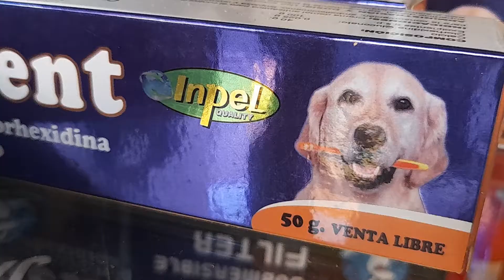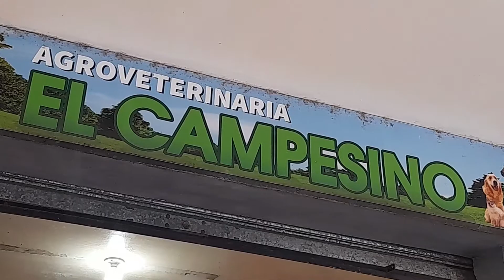Cuida a tus mascotas en la ciudad de Lago Agrio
Somos tu canal, tu mejor compañia

TVNet Lago canal 3 te hace conocer como cuidar tus mascotas